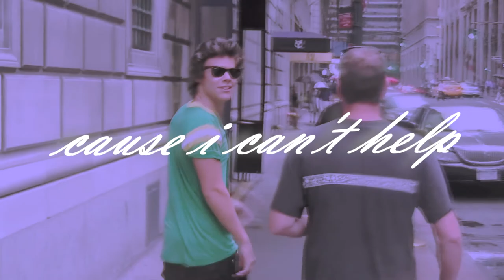- falling in love w Harry Edwards Styles -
this is my first time making a video like this, and I'm actually waaaaaay too impressed with it. I love love love this cover and I love love love Harry. so why not combine two cute things? hope ya'll like it.